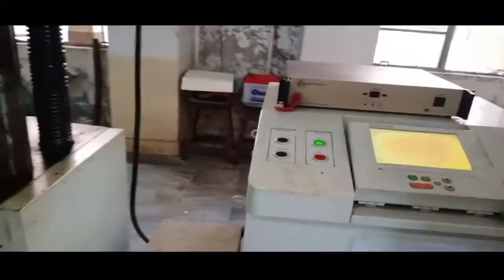Welcome to UET | Oldest Engineering Institute | Lahore | Study in Lahore